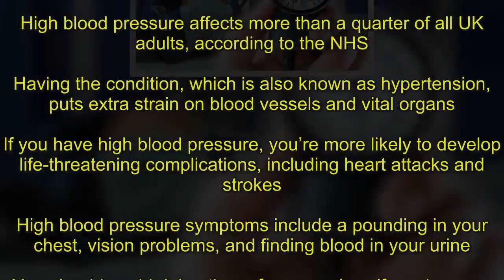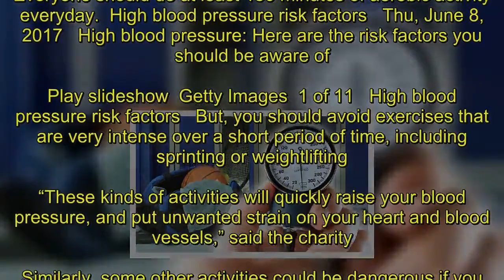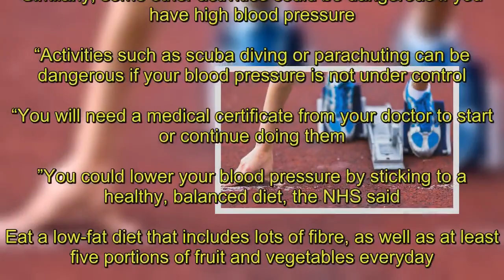High blood pressure - avoid these four exercises if you’re at risk of hypertension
High blood pressure affects more than a quarter of all UK adults, according to the NHS.Having the condition, which is also known as hypertension, puts extra strain on blood vessels and vital organs.If you have high blood pressure, you’re more likely to develop life-threatening complications, including heart attacks and strokes.High blood pressure symptoms include a pounding in your chest, vision problems, and finding blood in your urine.You should avoid doing these four exercises if you have, or are at risk of, hypertension.  Related articles   High blood pressure: £2 vegetable could lower hypertension risk   High blood pressure: 35p treat could slash BP  “Different kinds of exercise and activity have different effects on your body,” said charity Blood Pressure UK.“If you have high blood pressure, you should try to focus on activities that will help your heart and blood vessels.“Aerobic activity is the type that helps your heart the most.”Regular aerobic activity keeps your heart and blood vessels in good condition.Everyone should do at least 150 minutes of aerobic activity everyday.  High blood pressure risk factors   Thu, June 8, 2017   High blood pressure: Here are the risk factors you should be aware of.   Play slideshow  Getty Images  1 of 11   High blood pressure risk factors   But, you should avoid exercises that are very intense over a short period of time, including sprinting or weightlifting.“These kinds of activities will quickly raise your blood pressure, and put unwanted strain on your heart and blood vessels,” said the charity.Similarly, some other activities could be dangerous if you have high blood pressure.“Activities such as scuba diving or parachuting can be dangerous if your blood pressure is not under control.“You will need a medical certificate from your doctor to start or continue doing them.”You could lower your blood pressure by sticking to a healthy, balanced diet, the NHS said.Eat a low-fat diet that includes lots of fibre, as well as at least five portions of fruit and vegetables everyday.You should also cut back on the amount of salt you eat.Aim to eat less than 6g of salt a day; the equivalent to about a teaspoon.See a GP or pharmacist to have your blood pressure checked.